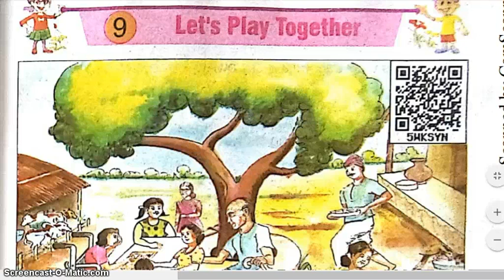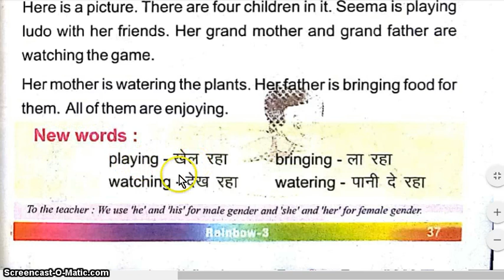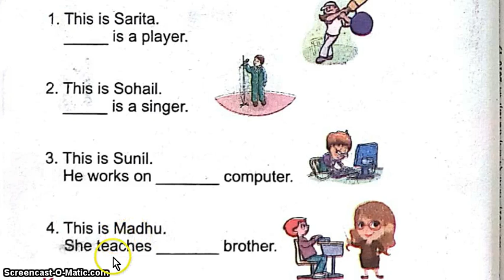class 3 / lesson 9 / rainbow /english / lets play / together /